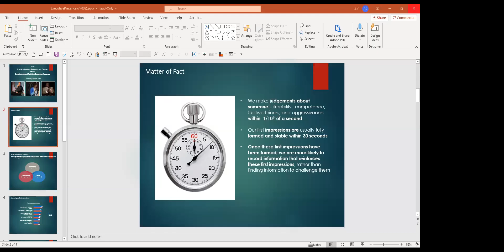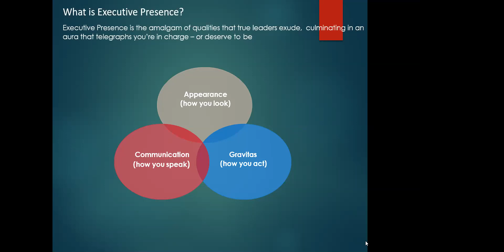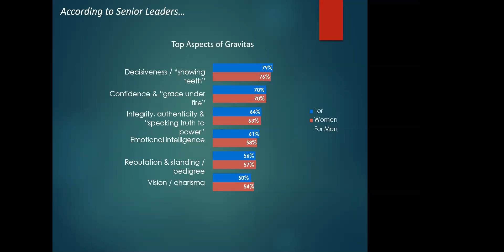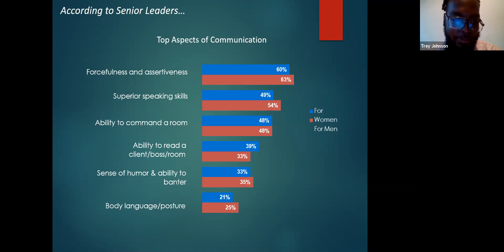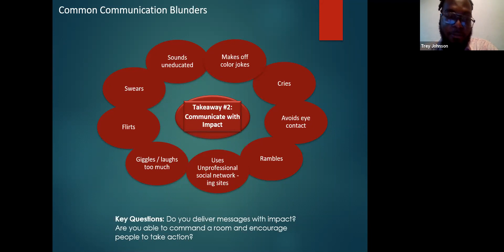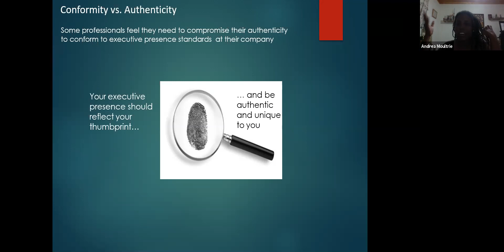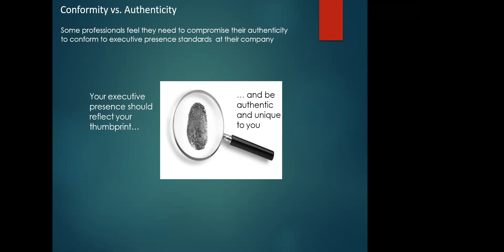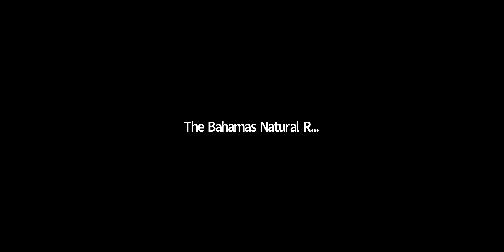BNRF ELDP - Developing & Polishing Executive Presence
The Bahamas Natural Resources Foundation
Emerging Leaders Development Program
Developing & Polishing Executive Presence

Presenter:
Mr. Joel McPhee, Esquire
Risk Executive